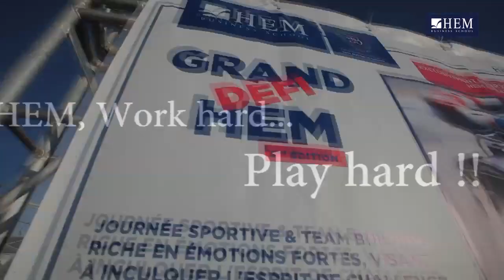Le Grand Défi HEM – HEM Rabat, 2019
Les étudiants de HEM Rabat ont profité pleinement de la 3ème édition du ‘’Grand Défi HEM’’. Une belle journée sportive & Team building riche en surprises et en activités, organisée au Village des Sports et Loisirs - VGK Mohammedia, dans l’objectif de renforcer l’esprit de partage et de cohésion entre HEMistes !